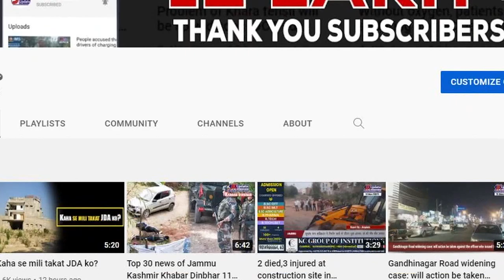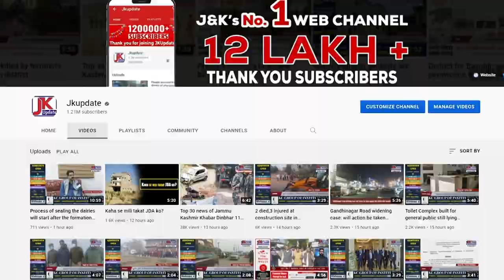Mehbooba claims to be under house arrest before Shopian tour